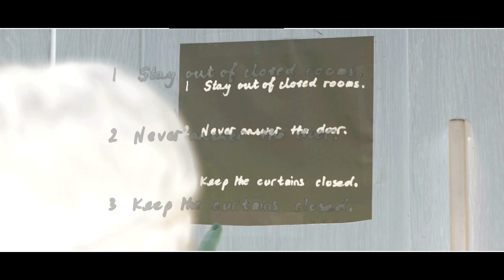Cleaner trailer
The trailer for Cleaner, a short thriller about a house worker who soon suspects she is not home alone.

Written and directed by Gareth Brown. Produced by Kenneth O'Toole and cinematography by Neal Parsons. Cast include Marta Baidek, Vin Hawke and Katherine Rose.